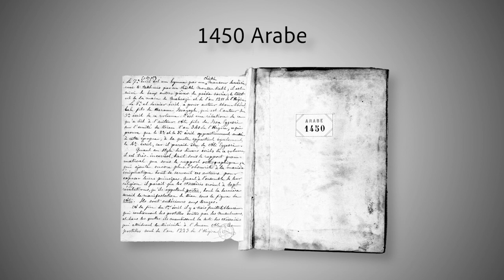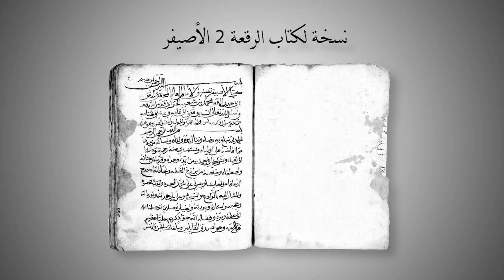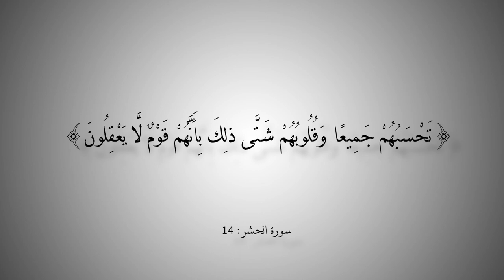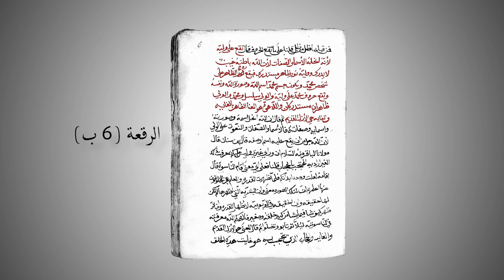التاريخ المبكر للإسلام | الحلقة 65 | الفرقة النصيرية العلوية